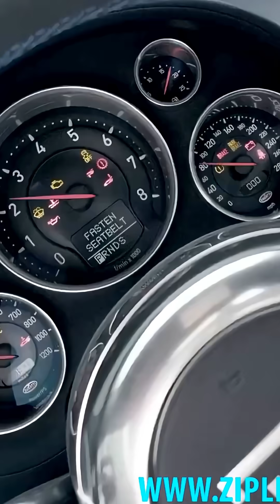How the Veyron redefined the limits of engineering and design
It ushered in a new era. Chiron would not exist without the Veyron. Not Koenigsegg one. Not Hennessey Venom F5. It forced marketers and engineers everywhere to cease being cautious. It demonstrated that pushing limits was essential rather than risky. Nevertheless, the Veyron didn't depend on fads or tricks. No big screens, no eco mode, no artificial soundtrack. It was an ageless design wrapped in honest, unvarnished engineering. It advanced globally, which is what it accomplished better than anybody else. Silently. Brutally. Amazingly. Today, it remains a collector's dream, not just because of rarity or price, but because of what it represents. It was a moment in automotive history when limits were erased and imagination won. It showed that the gap between road car and race car could be closed, not with compromises, but with obsession. The Veyron still matters because it wasn't just fast. It was fearless. And in a world that often asks why, the Veyron stood up and said, Why not? That's not just a legacy. That's immortality on four wheels. The Bugatti Veyron wasn't just built, it was unleashed. A mechanical marvel that crushed every limitation. If you love power, precision, and pushing boundaries, this is the car that changed the world.